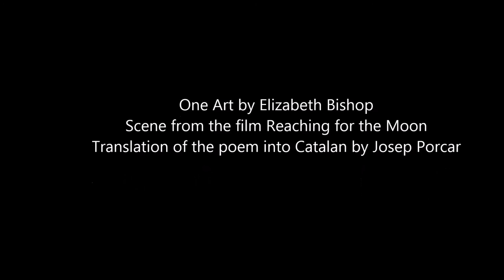One Art (Elizabeth Bishop, Reaching for the Moon)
One Art by Elizabeth Bishop

"The art of losing isn't hard to master;
so many things seem filled with the intent
to be lost that their loss is no disaster.

Lose something every day. Accept the fluster
of lost door keys, the hour badly spent.

Then practice losing farther, losing faster:
places, and names, and where it was you meant
to travel. None of these will bring disaster.

I lost my mother's watch. And look! my last, or
next-to-last, of three loved houses went.

I lost two cities, lovely ones. And, vaster,
some realms I owned, two rivers, a continent.
I miss them, but it wasn't a disaster.

--Even losing you (the joking voice, a gesture
I love) I shan't have lied. It's evident
the art of losing's not too hard to master
though it may look like (Write it!) like disaster."

This villanelle is one of the most famous poems by Elizabeth Bishop and contains autobiographical references. It is no wonder that it is included in the film "Reaching for the Moon", which tells us about her relationship with Lota de Macedo Soares, since the poem was written after Lota's death, as a kind of therapy for dealing with loss.

The formal restrictions of the villanelle, the subtle irony in the tone of the poem by constant denying of disaster gives us an idea of the huge loss faced by Bishop.